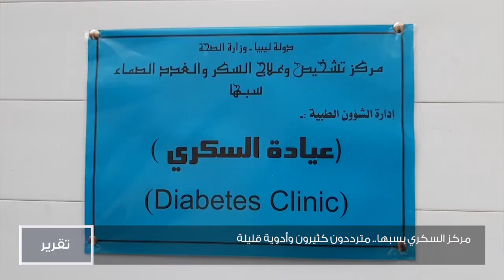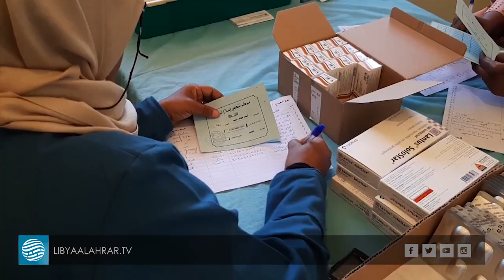مركز السكري بسبها.. مترددون كثيرون وأدوية قليلة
تقريـر |  حسام دقة
قراءة  |  عبدالسلام الصوفي